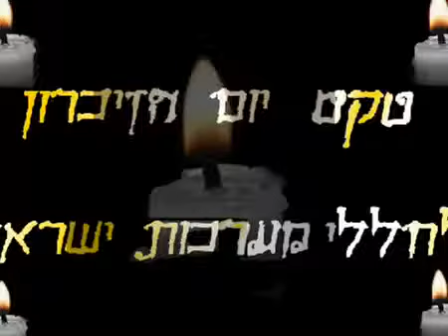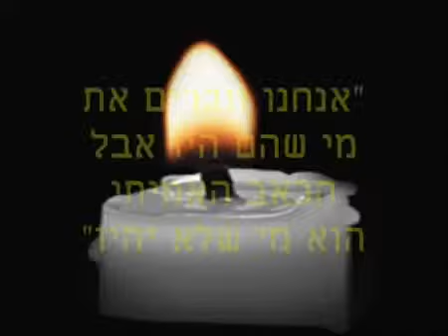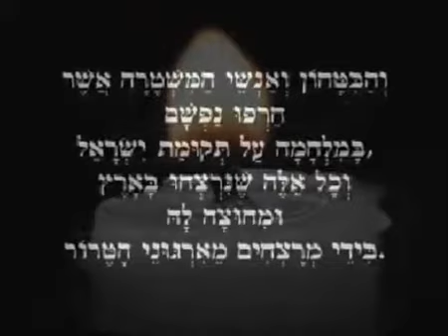יום הזיכרון לאחינו למגננו צהא הגנה לישראל Israel Defense Forces